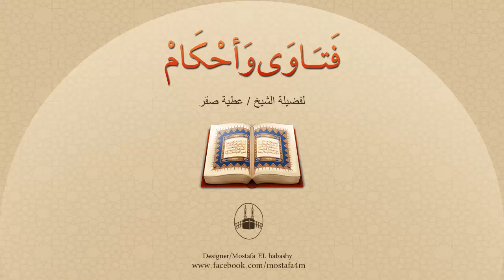يمنعني صاحب العمل من صلاة الظهر حتى يدخل وقت العصر !!